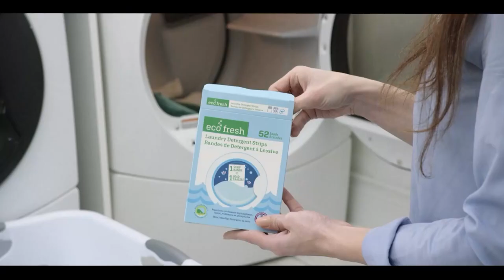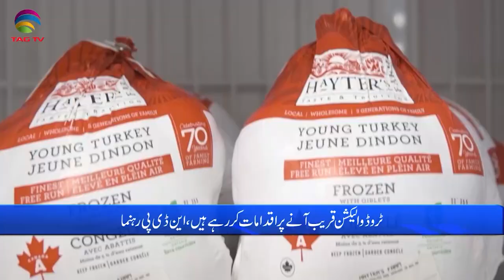International and Canadian News - October 02, 2023